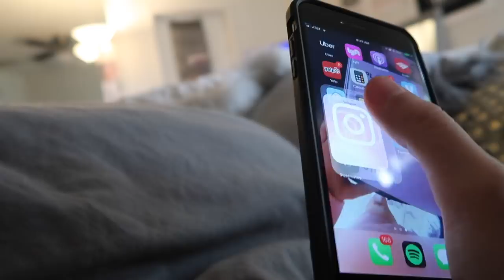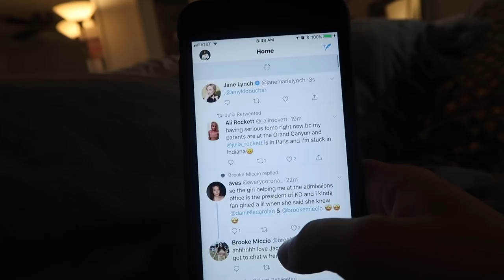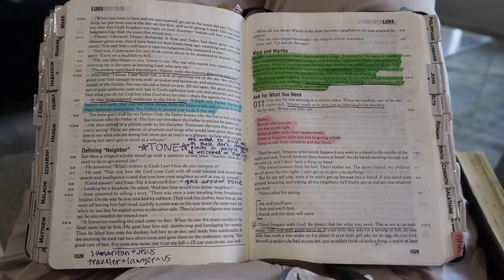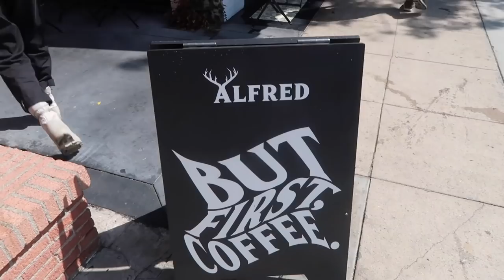weekend fall morning routine 2018 | Kenzie Elizabeth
welcome to my weekend fall morning routine! this is my updated fall morning routine 2018. i hope you enjoy my fall morning routine for 2018. i show you my everyday makeup routine, my go to fall breakfast, my go to fall outfits and my overall morning routine.